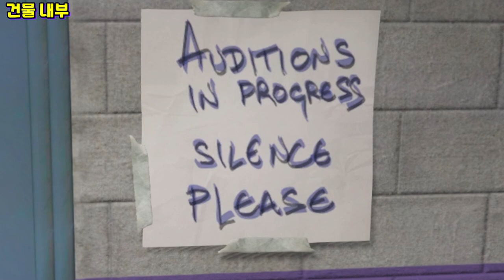오디션 보러 갑니다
GTA5 메이즈 아레나 오디션 룸 리뷰
fame or shame 명예냐 굴욕이냐